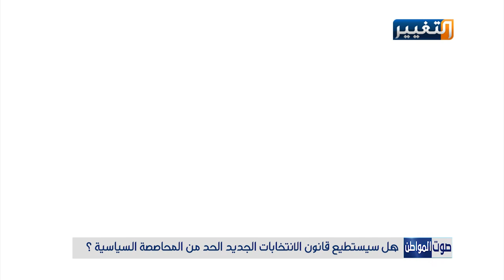صوت المواطن | هل سيستطيع قانون الانتخابات الجديد الحد من المحاصصة السياسية ؟